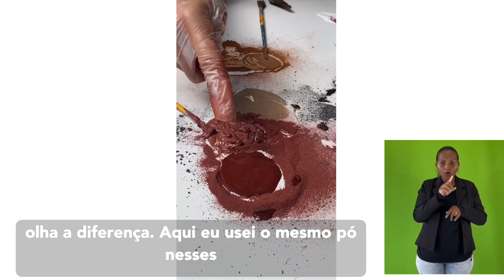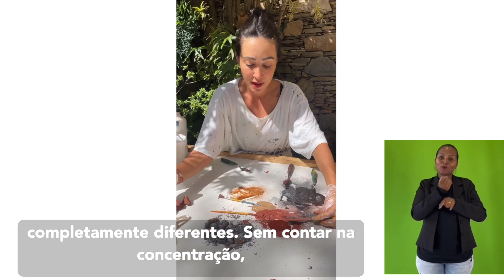Preparação dos pigmentos naturais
Assista ao vídeo e mergulhe no fascinante processo de alquimia por trás da preparação dos pigmentos naturais.
Veja como o pó de pedras minerais é capaz de criar uma paleta de cores vibrantes e texturas autênticas.